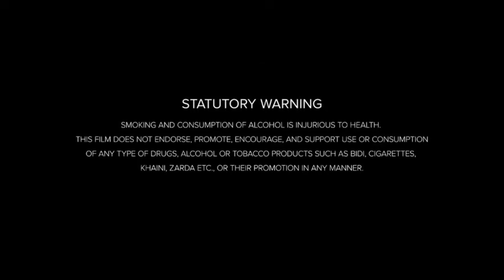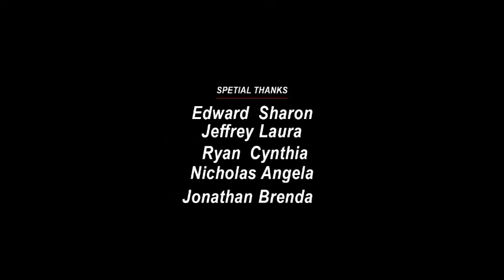Bumblebee (2018) Movie || Hollywood Action Movie Thriller Movie Best || Reviews Update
English Movie Review Update
English Full Movie  Review Update
Hollywood Movie English Review
Hollywood Full Movie English Review
Action Movie English Review Update